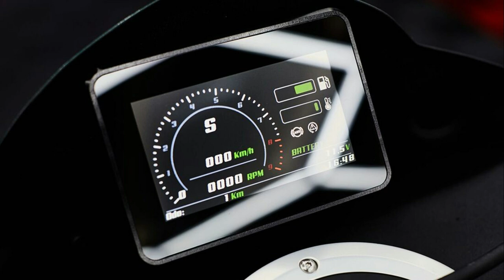جديد دراجات تيماكس New yamaha tmax titan 560 2023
قناتي الثانية لاتنسو اشتراك  herohamza-قصاح ولا تلاح